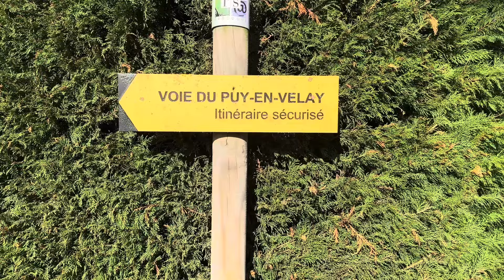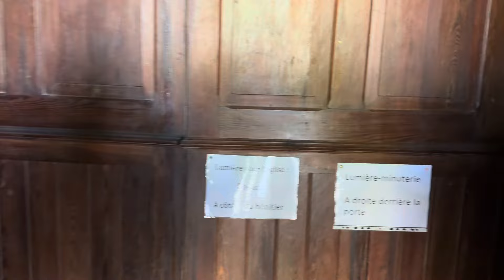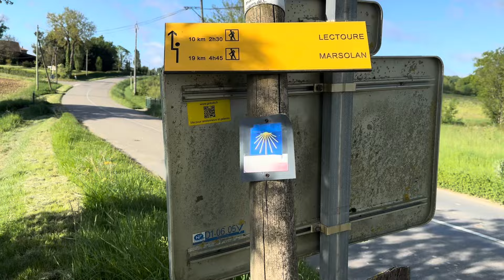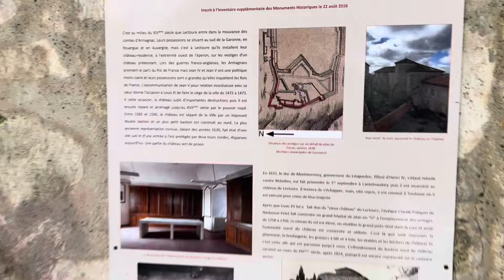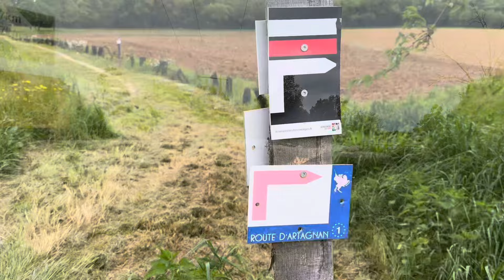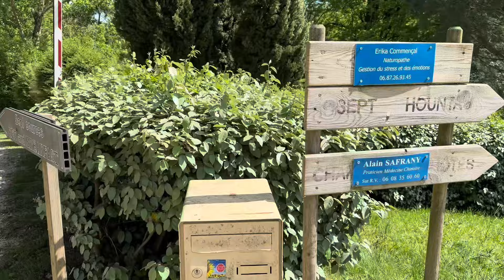Camino de Santiago - Day 19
La Podiensis - Malause to Miradoux